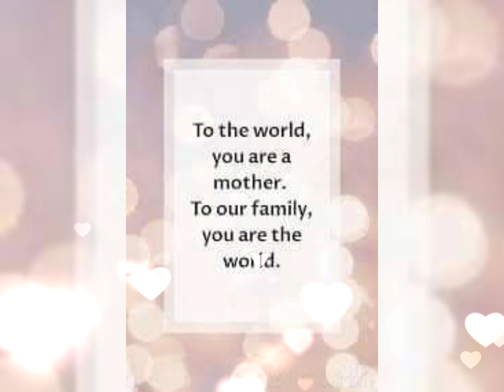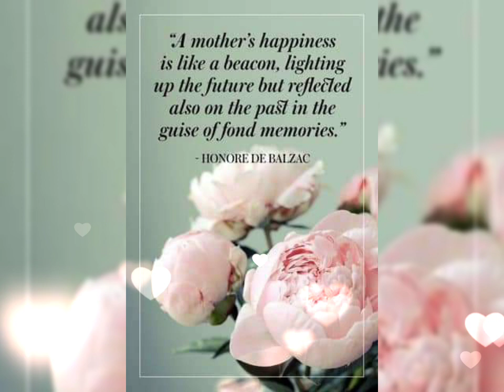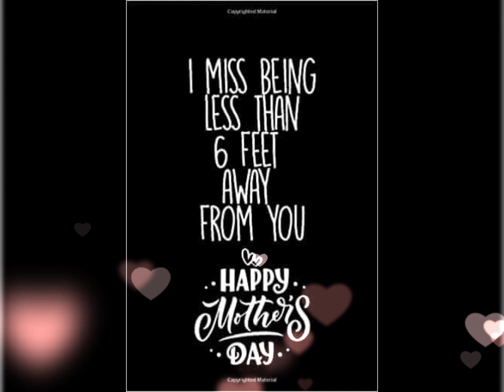happy mothers day 2021